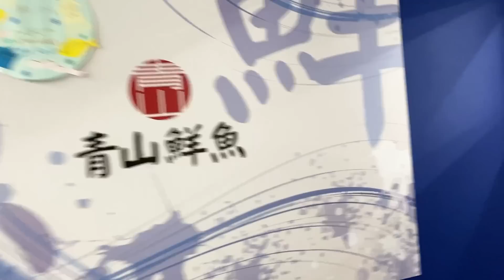【時化】【かなり少ないです💦】【コメント紹介】今朝の魚市場4月26日水曜日の水揚げ状況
おはようございます😃4月26日水曜日です♪今朝の水揚げ状況は⁉︎かなり少ないですね🐟💦時化ています🌊水曜日ですので送りの荷も少なめですね😅明日に期待しましょう☝️後半は作業風景！コメントも紹介します👍